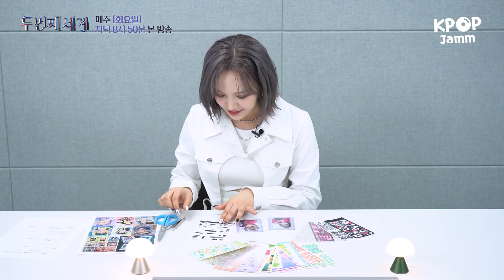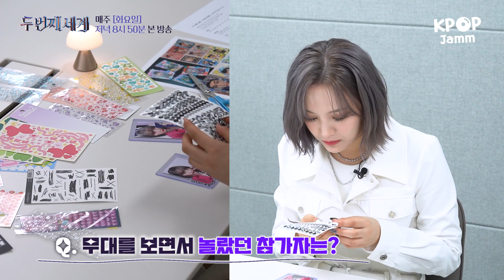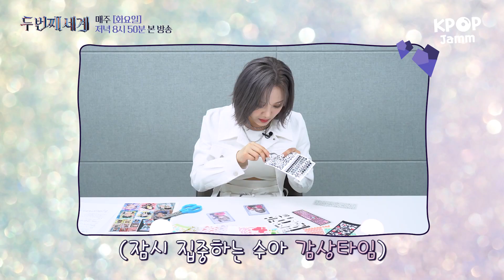[걸.두.세] EP.1 ✦빌리 멤버들도 놀랄 셀프칭찬봇✨ 문수아의 탑꾸 실력│탑로더 꾸미기✦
[걸어서 두번째세계 속으로] EP.1┃탑로더 꾸미기

2라운드를 앞둔 멤버들의 💜탑로더 꾸미기💜
사진 선정부터 스티커 하나까지
멤버들이 직접 만들어 더욱 의미 있는 선물

처음 해보지만 자신감 풀 충전!
멤버들도 놀랄 수아의 새로운 모습!?!?
The Magician 문수아의 탑꾸✨

‹걸어서 두 번째 세계 속으로›
안전벨트 꽉 붙들어 매시고 지금 출발합니다💨

✦ 두 번째 세계 ✦ 매주 화요일 저녁 8시 50분 본 방송